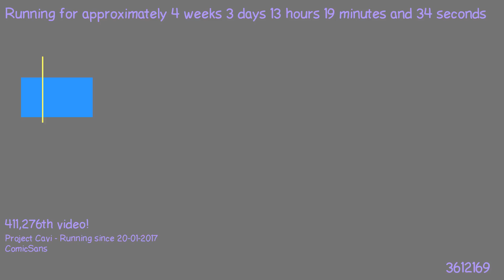1487676234 - Webdriver Cavi - H2